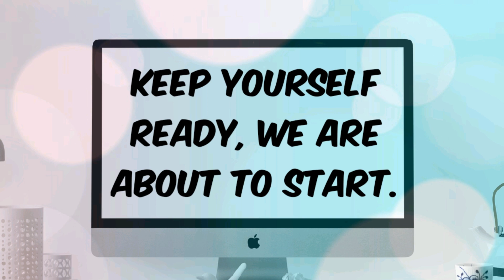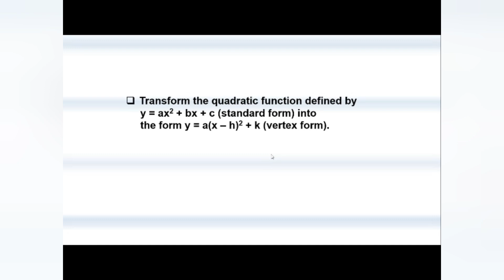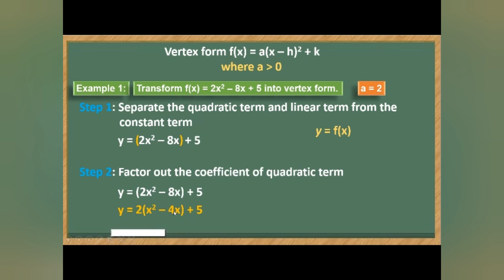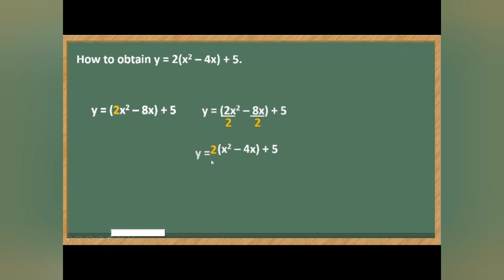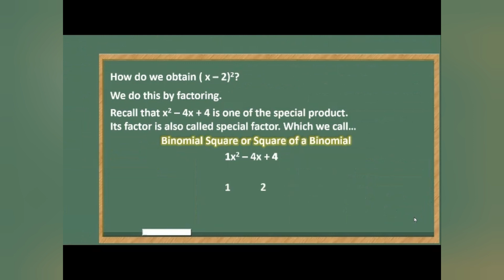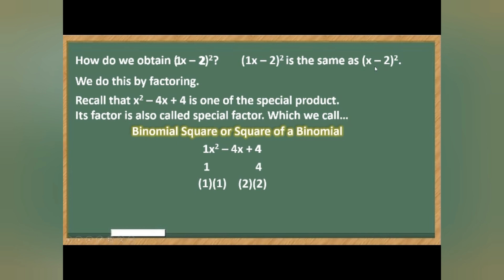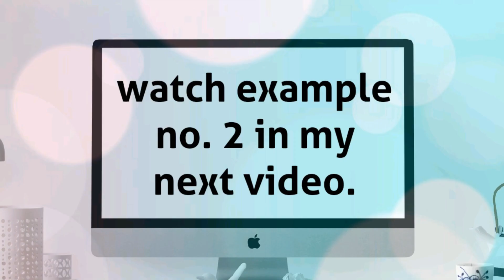TRANSFORMING QUADRATIC FUNCTION INTO VERTEX FORM EXAMPLE1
This video is the 5th installment of the video series about quadratic function. Here you will learn how to transform quadratic function into standard form.